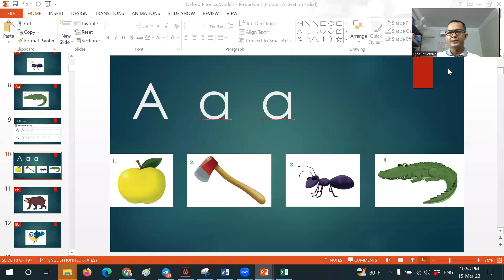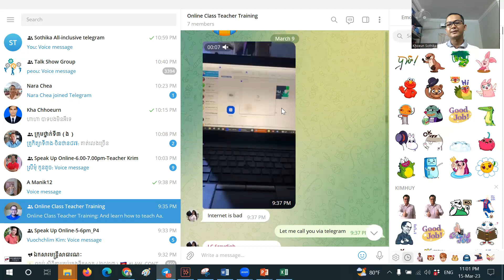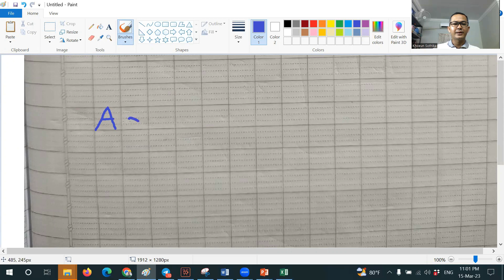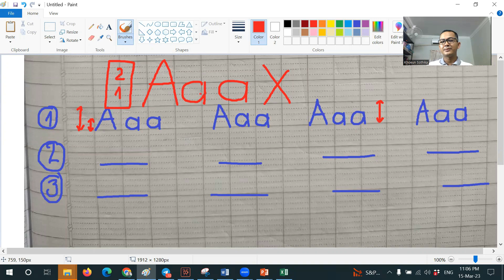Knowing how to give homework